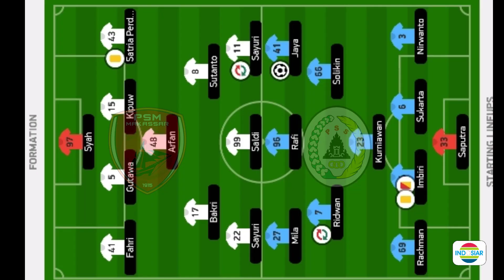Hasil piala menpora 2021 tadi malam ~ PSM MAKASSAR VS PSS SLEMAN ~ JUARA 3 PIALA MENPORA 2021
Highlights juara 3 laga piala menpora 2021  Matchs psm makassar vs pss sleman

Top skor
1. Assanul rijal 4 goal
2. Andri ibo 3 goal
3. Frets butuan 3 goal
4. Ezra walian 3 goal

final leg 1 piala menpora 2021
Persija jakarta  vs persib bandung
psm Makassar vs pss Sleman
jadwal final piala menpora 2021
hasil Persib vs Persija